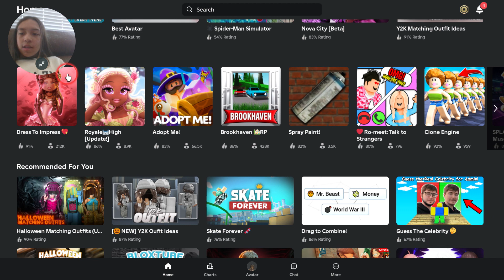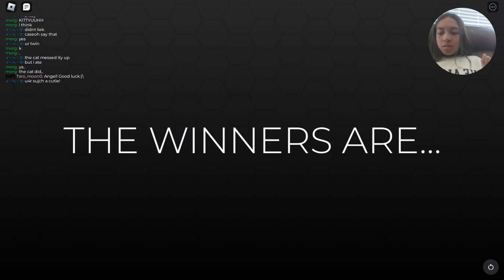DReSS TO ImPerESs! ROBLOX